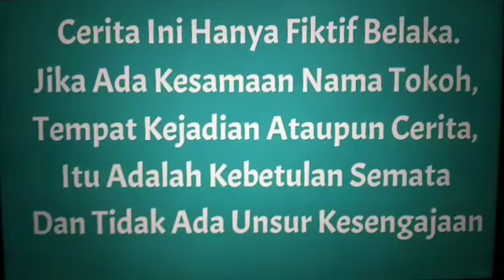DO NOT ORDER EVIL GRIMACE SHAKE HAPPY MEAL FROM MCDONALD'S AT 3AM MONSTER EXE😱 CAME TO HOUSE?! I You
Subsribe Million time
What Is that you